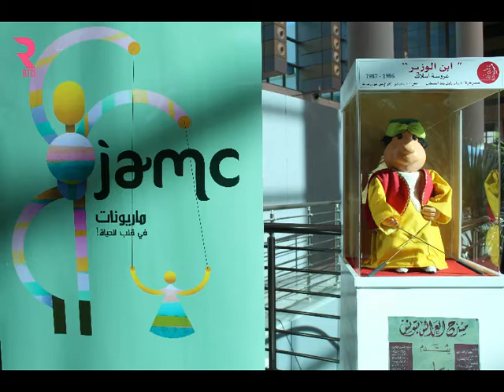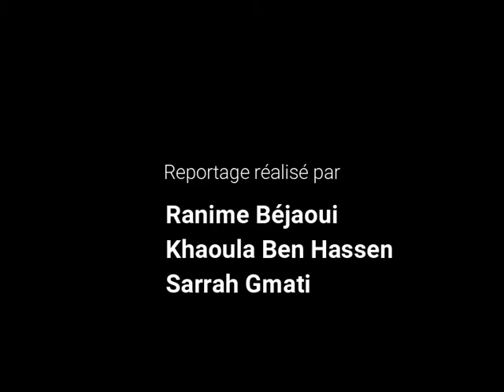Reportage: La deuxième édition du festival de la Marionnette de Carthage du 17 au 24 décembre 2019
À l’occasion des vacances scolaires, une programmation riche et dense était un miroir sur multiples spectacles de l’Art de la Marionnette à la cité de la culture pour le grand plaisir des enfants. Avec la participation de nombreux pays : l’Algérie, le Canada, la Belgique…
Par Ranime Béjaoui , Sarrah Gmati et Khaoula Ben Hassen